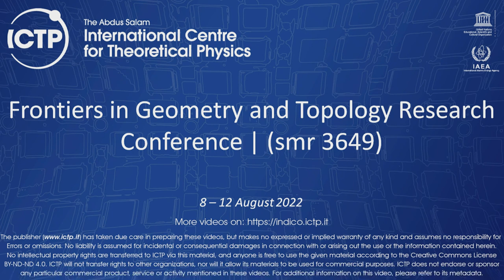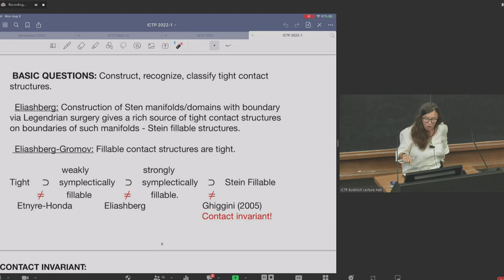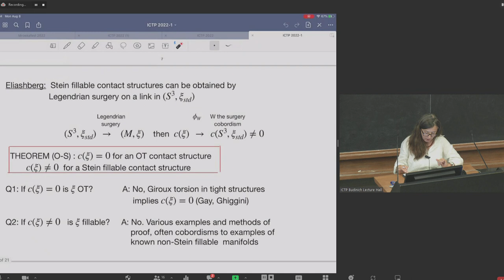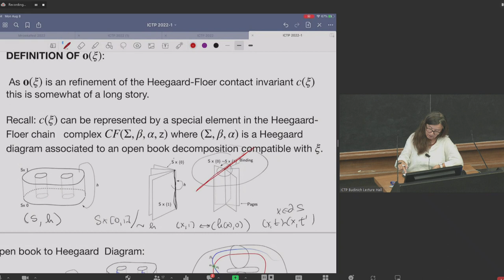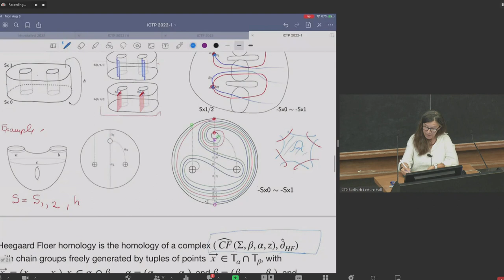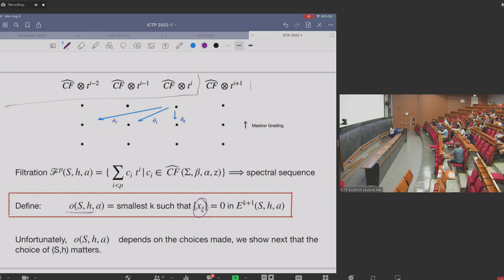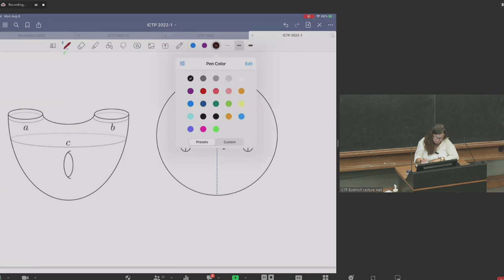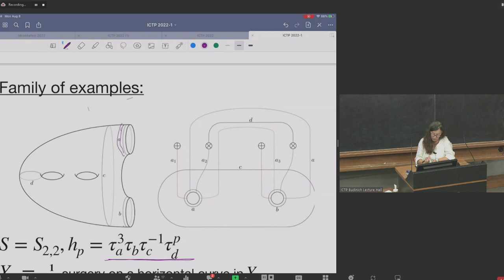Spectral Order Invariant as Obstruction to Stein Fillability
Frontiers in Geometry and Topology Research Conference | (smr 3649)
Speaker: Gordana MATIC (University of Georgia, USA)
2022_08_08-14_30-smr3649.mp4